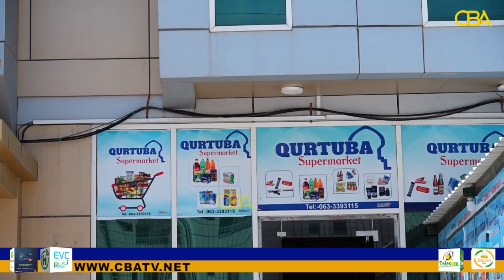30% Dhakhliga meheradu wuxuu ku baxaa Biyo" Raadka Haraadka Hargeysa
Saamaynta ganacsiga ee biyo yaraanta Hargeysa